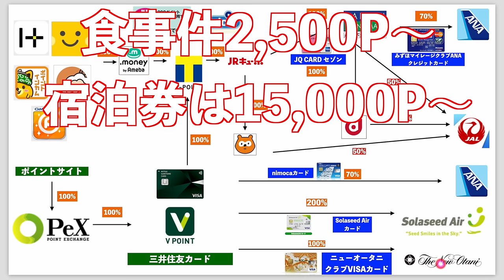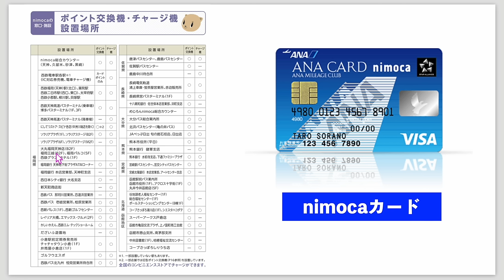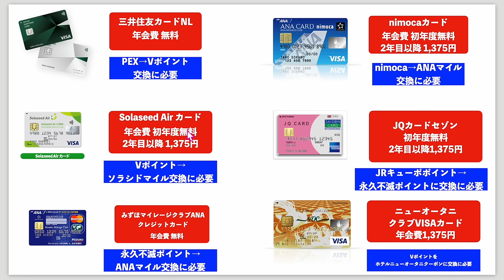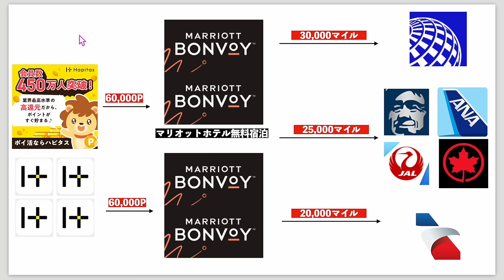【2024年版】固定コメントに訂正あり‼️ANAマイル/JALマイル、その他オススメポイント交換ルートまとめ❗️❗️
✅オススメNo1ポイントサイト❗️ハピタス

☑️ポイントサイトニフティポイント認定ユーザー

番号　00098010